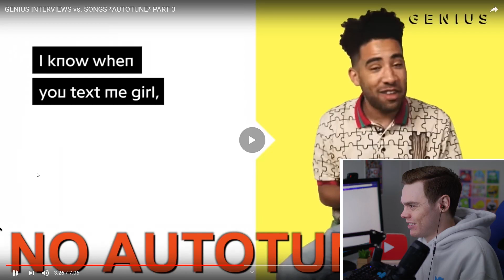GENIUS INTERVIEWS vs SONGS - AutoTune vs NO AutoTune | Reaction and Review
HUGE thank you to the AMAZING Billie Ptolemy for editing this video! :D